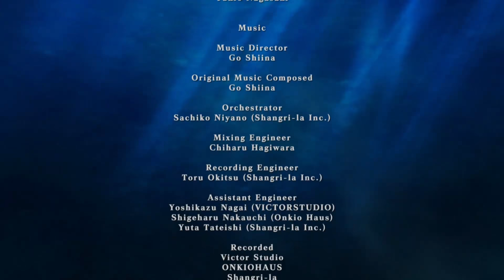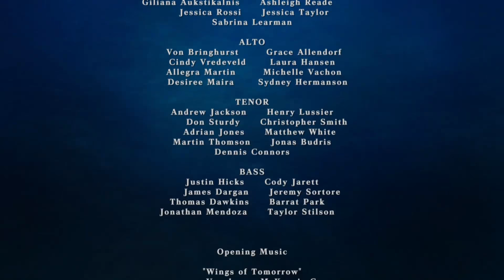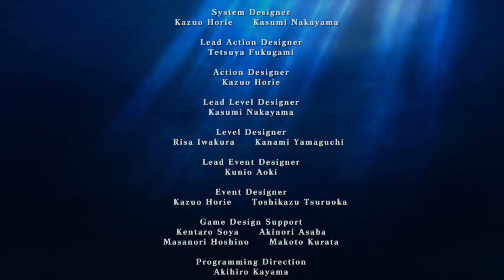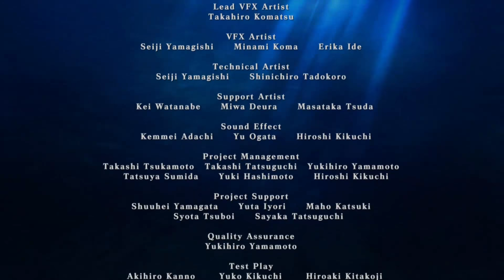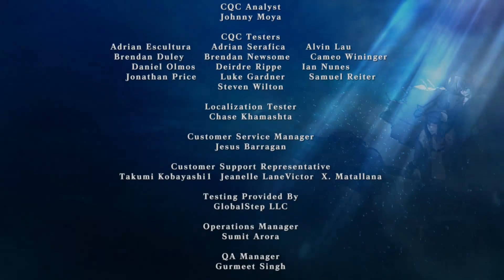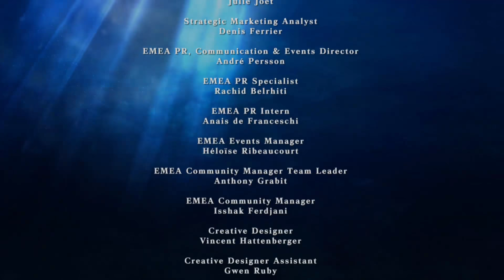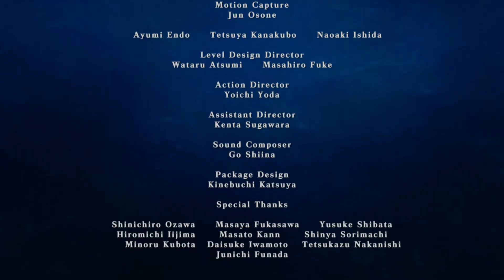Let's Play God Eater 2 Rage Burst | Ep.38 | Julius ??!!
On se retrouve pour un nouvel épisode de notre let's play sur God Eater 2 Rage Burst.
Dans ce jeu au décor post-apocalyptique  nous incarnons un God Eater, un soldat qui a pour but de combattre les Aragamis qui menacent l'espèce humaine.

God Eater Resurrection est compris dans l'achat de God Eater 2 Rage Burst.

Musique Outro : Touch my secret - GET YOUR WORLD